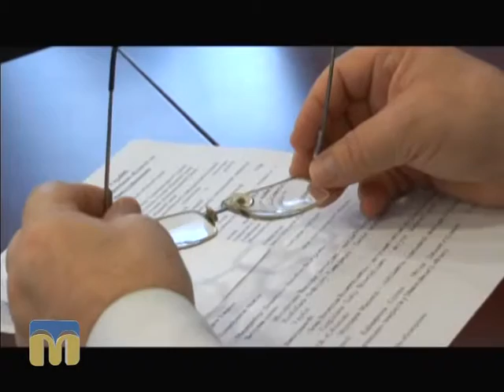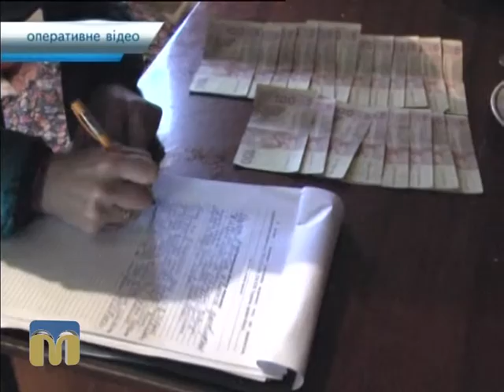Телевізійні новини Миколаївщини 11.04.2016